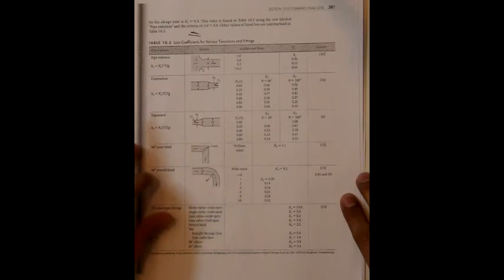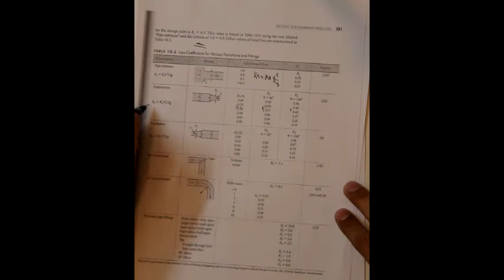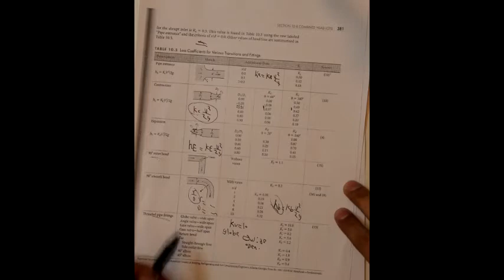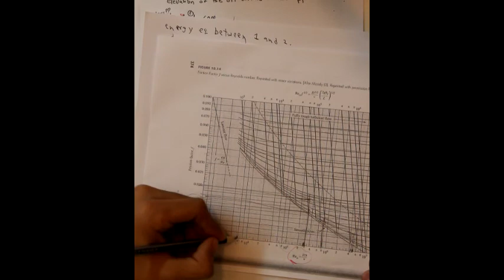Fluid Of mechanics || Head Losses Due To Components | Ch 10 part 3